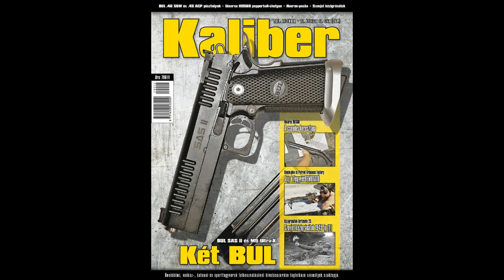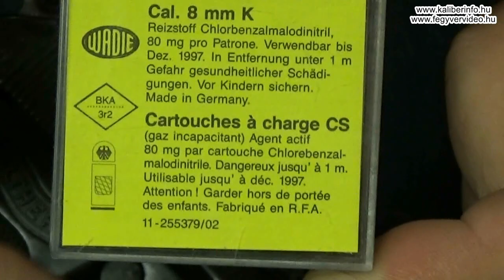Umarex WALTHER PPK 8 mm K gázpisztoly - 1993-ból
Egy kis időutazásra hívjuk most a nézőt. Ez a nemrég hozzánk került kis német gázpisztoly ugyanis több, mint negyed évszázaddal korábbra kalauzol bennünket, hiszen a KD betükód tanulsága szerint 1993-ban gyártották. Ekkor Németországban még Helmuth Kohl volt a kancellár, és a német újraegyesítés öröméhez hozzájárult, hogy a keletnémetek milliói is vehettek immár szabadon gázpisztolyt.

A típus eredete persze még régebbre nyúlik vissza, hiszen az alapját képező Reck PK800 már az 1970-es évek végén is kapható volt. Ettől fegyverünk csak abban tér el, hogy rajta vannak licenc alapján a Walther márkajelzések, és a tárkioldó nyomógombos lett a sarkantyús helyett. Egyébként 8 mm Knall kaliberben 7+1 db töltény fér bele, csőretöltve, leengedett kakassal, bebiztosítva viselhető, elsütőszerkezete DA/SA. Nekünk a teszt során 10 db revolverező lövésből 4x csak második rárevolverezésre sütött, így egy erősebb kakasrugó nem ártana. Egyébként viszont zéró akadály volt a fegyverrel a Wadie dobozban érkezett Geco fenékjelzésű 8 mm K riasztópatront alkalmazva.

Részleges szétszerelése a jól ismert PPK-szerű, sátorvaslehúzós művelet. A tok és a szán spiáter, a csőbetét, a kakas, az elsütőrúd és a hüvelykivető orr acél. Kidolgozási minősége egészen rendben van, de persze ez csak egy középkategóriás gázpisztoly - nincsen szánakasztója sem, a szán a tár kifogyásakor annak műanyag adogatótömbjében akad meg.

A gázfegyvertörténelem e könnyen viselhető, lapos kis darabját láthatóan rendszeresen hordták önvédelemre. És a végére ott a SLUSSZPOÉN, HOGY MIRE TÖLTVE!